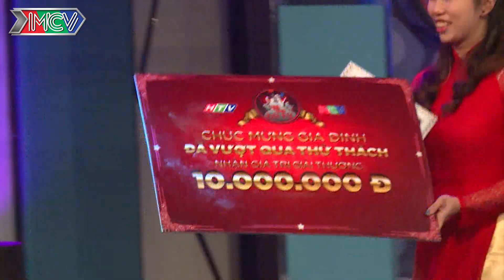THỔI BÓNG BÀN QUA 8 CÁI CHAI - cả gia đình đồng lòng hợp sức mang về 10 TRIỆU ĐỒNG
Thông thường, các thử thách chỉ mất một phút chinh phục, chiến thắng sẽ nhận được 10,000,000 VNĐ, thất bại cũng nhận một phần an ủi 1,000,000 VNĐ. Do đó, chương trình có tên gọi vui "một phút thành triệu phú".

Mỗi tập phát sóng sẽ có hai gia đình tham gia. Các thử thách đa dạng, phong phú trên nhiều lãnh vực: trí nhớ, nghệ thuật, khéo léo, thể thao... được đưa ra dựa trên tình hình thực tế từng gia đình;  không quá khó đến mức “điệp vụ bất khả thi” nhưng cũng không quá dễ dàng chinh phục.